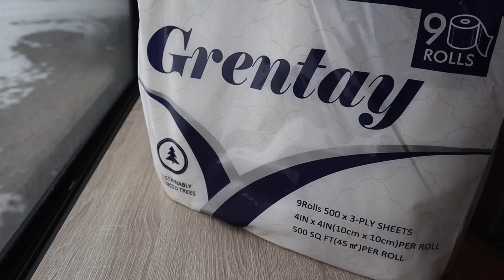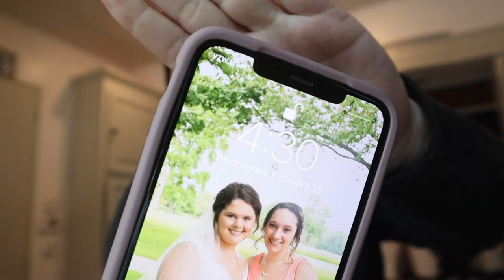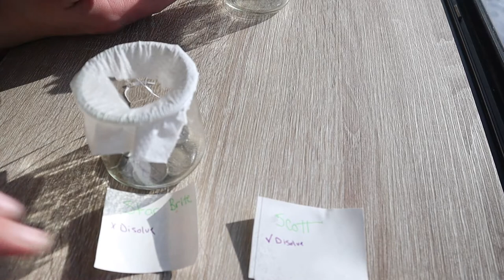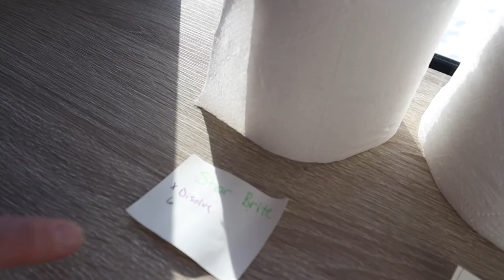BEST RV TOILET PAPER ON AMAZON / RV TOILET PAPER REVIEW 2022 / FULL-TIME RV LIVING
Have you ever wondered what the best rv toilet paper on Amazon is? We tested out 7 different rv toilet paper bands, varying in price points and ply counts. We tested the overall softness, durability, and dissolvability of the rv toilet paper.  So here is the best and worst RV toilet papers you can buy from Amazon in 2022.

The beautiful thing about Amazon is... 2 day shipping!

Here are the RV toilet papers we reviewed:
Star Brite Marine and RV grade - 2 ply
Grentay Rapid Dissolving RV toilet paper - 3 ply
Thetford Aqua Soft - 2 ply
Scott Rapid Dissolving RV toilet paper - 2 ply
Camco RV & Marine toilet tissue - 1 ply
Firebelly Outfitters RV toilet tissue - 2 ply
Freedom Living Septic Safe (RV, Marine, and Portable Toilets) - 2 ply